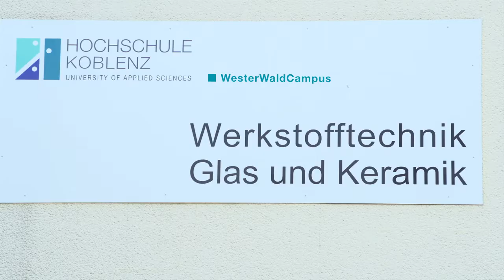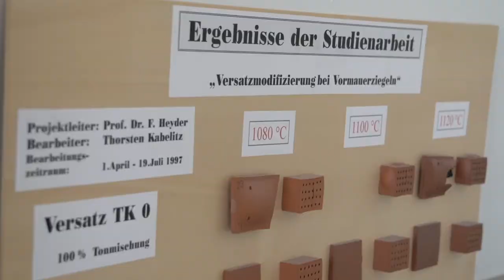Tag der offenen Tür am WesterWaldCampus der Hochschule Koblenz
Wer bei Keramik an dekorative Krüge und Geschirr denkt, der wurde beim Tag der offenen Tür am WesterWaldCampus der Hochschule Koblenz eines Besseren belehrt. Am Studieninformationstag der Werkstofftechnik Glas und Keramik wurden viele Schülerinnen und Schüler sowie weitere interessierte Besucher überrascht, wie vielseitig die Einsatzgebiete der Keramik sind und wo keramische Werkstoffe überall Verwendung finden. Sie erhielten aus erster Hand Einblicke in das Studium an dem sehr familiären Hochschulstandort Höhr-Grenzhausen der HSK.

ProfessorInnen und wissenschaftliche MitarbeiterInnen boten Schnuppervorlesungen und weitere informative Vorträge an. Sie führten die Studieninteressierten durch die Labore und standen auch für individuelle Studienberatungsgespräche gerne zur Verfügung. Die Gäste zeigten sich vor allem vom hohen Praxisbezug, dem guten Betreuungsverhältnis und von den hervorragenden Berufsaussichten der Studiengänge begeistert.